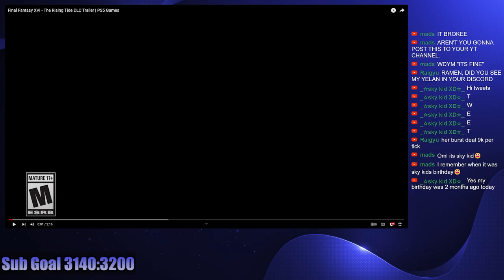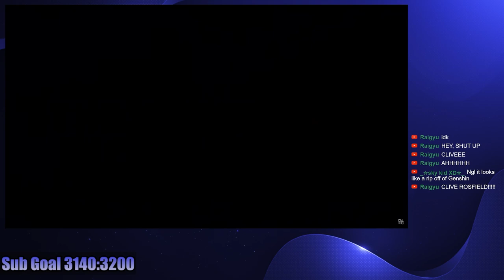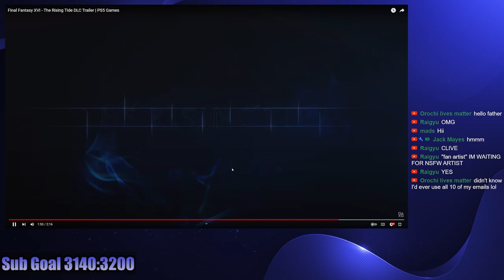I Should play this game already | Final Fantasy 16 Rising Tide DLC trailer | Ramen Reacts